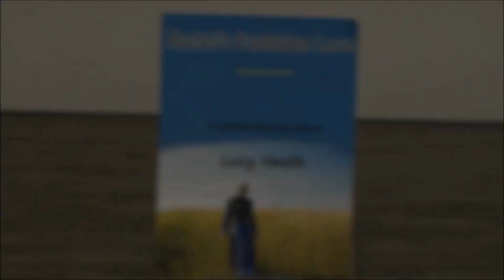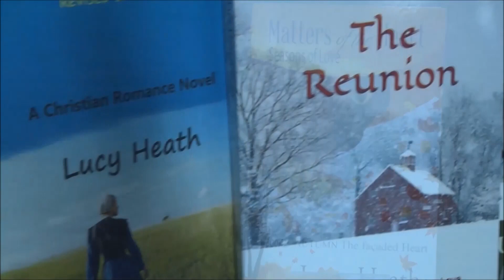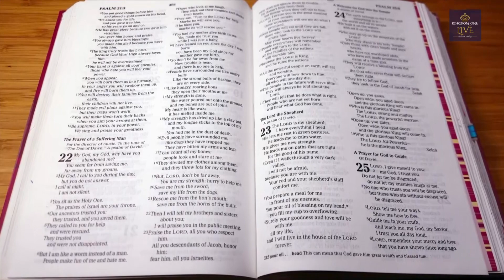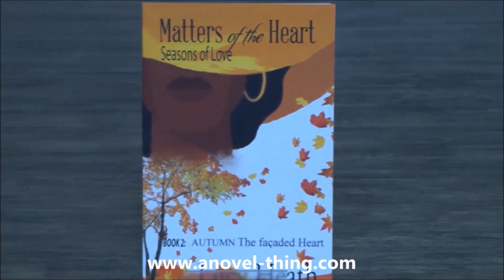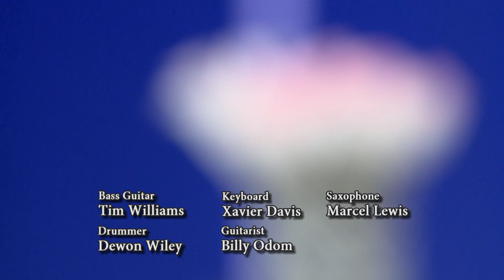Family Entrepreneurship with Lady Patterson + Musical Guest February Hill // Kingdom One Live Ep 30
Join us for a new episode of Kingdom One Live with Deborah Asbury on Wednesdays at 10:00 p.m. ET on Atlanta's WATC TV 57!